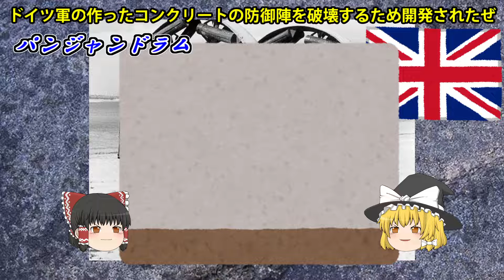ゆっくり解説 珍兵器！ ２選！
ゆっくりが解説する珍兵器動画
今回はパンジャンドラムとBV141をピックアップしました。
パンジャンドラムもBV141もyoutubeでたくさん取り上げられているのでおさわり程度の内容になってますがご容赦ください
数字取れたら第2弾やります笑

皆さんのおすすめも教えてください

いらすとや　にパンジャンドラムがあったのは意外でした！